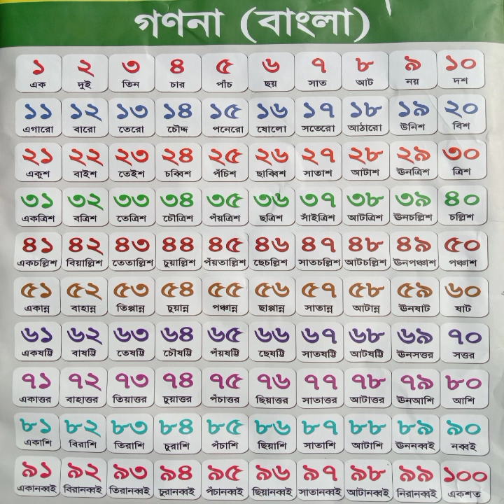বাংলা ১ থেকে ১০০ পর্যন্ত গোনা সঠিক উচ্চারণ | The correct pronunciation of Bangla Counting|১ ২ ৩ গণনা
Sheik Tech
১ থেকে ১০০ পর্যন্ত গুণতে শিখা
Bangle Numbers: 1 to 100,basic mathematics
১১ থেকে ১৫ এর নামতা
নামতা
বাংলা নামতা শিক্ষা
নামতা পড়া
bangle namta
 শ্রেণী গনিত
basic math
basic algebra
basic calculus
কিভাবে ১ থেকে ১০০ পর্যন্ত গোনা শেখে
 এক থেকে এক পর্যন্ত গোনা সঠিক উচ্চারণ
বাংলা গণনা ১ থেকে ১০০ পর্যন্ত সঠিক উচ্চারণ
The correct pronunciation of Bangla Counting
বাংলা গণনা ১ থেকে ১০০
বাংলা গণনার সঠিক উচ্চারণ
সহজেই এক থেকে একশত পর্যন্ত গোনা শিখুন
১ থেকে ১০০ গোনা
১২ ৩ ৪ ৫ ৬ ৭ ৮ ৯ ১০

Sheik Tech
Subscripe Now